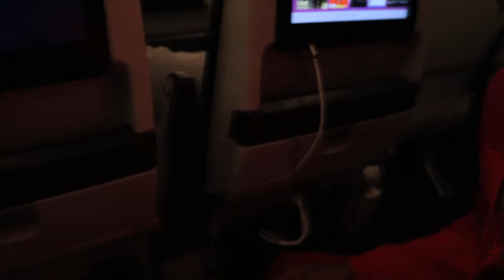KWANINI KUWAIT AIRWAYS NDIO BEST KWENDA EUROPE